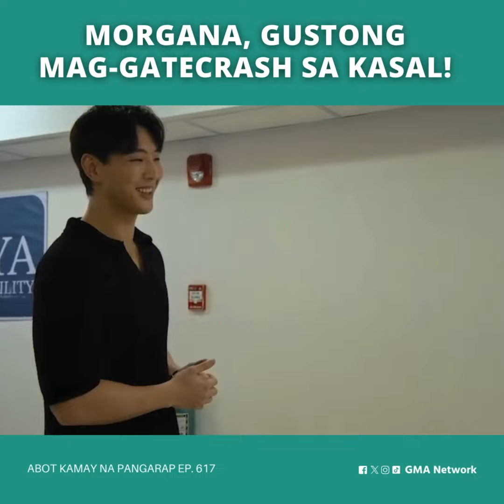Abot Kamay Na Pangarap: Morgana, the wedding gatecrasher! (Episode 617)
AbotKamayNaPangarap: Morgana, gustong mag-gatecrash sa kasal!